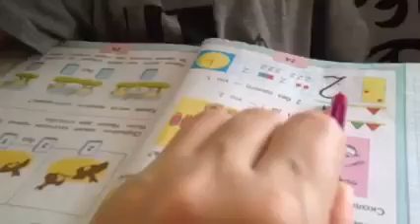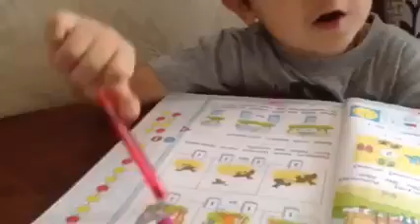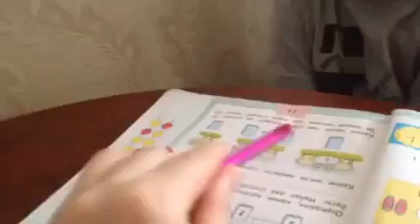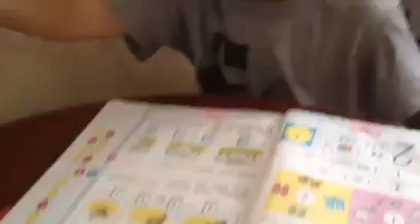რუსული სასაუბრო 5